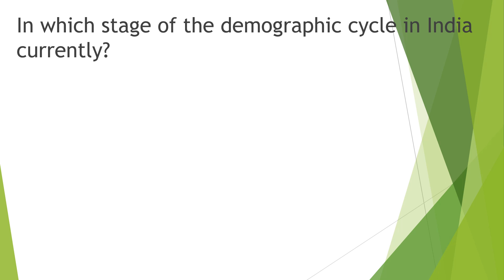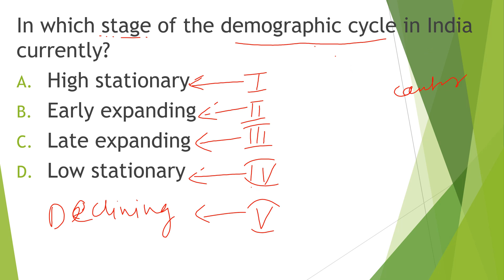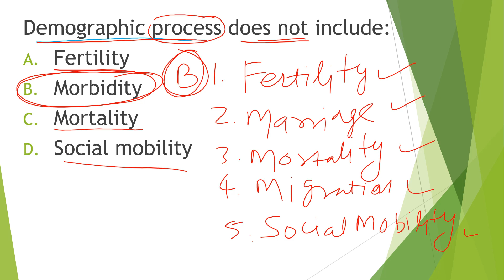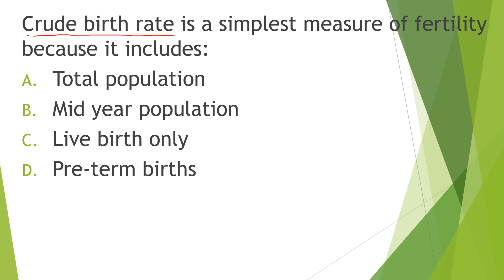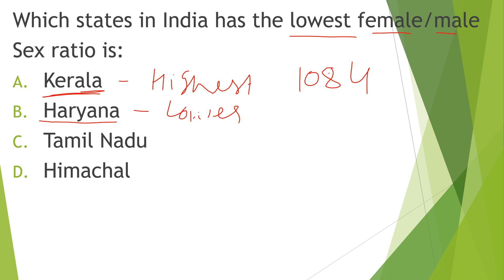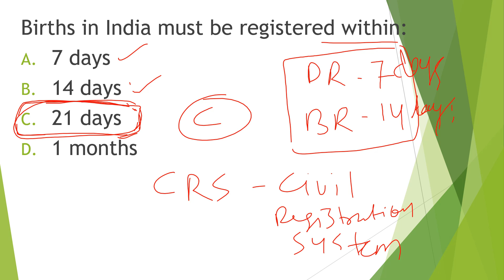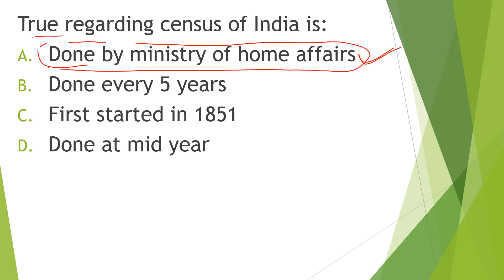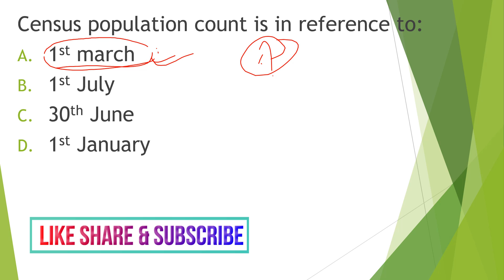Community Health Officer Exam MCQs on Demography Solved with Rationale By Raju Sir